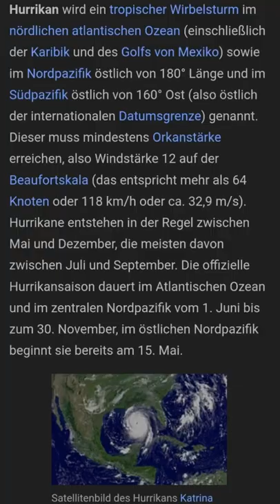Hurricane-Saison: Sturm Bonnie ist im Anmarsch - Pelicans & Swamps: Lorenzo's Louisiana Diary (22)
Am 1. Juni hat offiziell die Hurricane-Saison begonnen - und spätestens seit dem 1. Juli nimmt die Wahrscheinlichkeit tropischer Wirbelstürme am Golf von Mexiko immer weiter zu. In seinem Video-Tagebuch aus Baton Rouge berichtet euch DAI-Korrespondent Lorenzo Zimmer in dieser Woche vom Sturm Bonnie, der um ihn herum in Louisiana von vielen Bewohnerinnen und Bewohnern während seiner Entstehungsphase argwöhnisch verfolgt wird. Mit Lorenzo und seiner Frau hoffen der ganze Bundesstaat und die Region, in diesem Jahr von schwereren Stürmen verschont zu bleiben.

Wie lebt es sich in Louisiana, einem Bundesstaat im tiefen Süden der USA? Was müssen Studierende aus Deutschland an einer Uni wie der großen Louisiana State University (LSU) beachten, wenn sie dort ein Auslandssemester verbringen? Wo liegen die kulturellen Unterschiede, die bürokratischen Hürden und die alltäglichen Herausforderungen, wenn man aus Deutschland, aus Tübingen in die USA kommt? In seiner wöchentlichen Instagram-Video-Kolumne "Pelicans and Swamps - Lorenzo's Louisiana Diary" berichtet der Tübinger Journalist Lorenzo Zimmer auf dem Instagram-Kanal des Deutsch-Amerikanischen Instituts Tübingen (d.a.i.) und hier auf Youtube über seine Erfahrungen in Baton Rouge. Er meldet sich in seinem Videotagebuch aus der Hauptstadt Louisianas und vom Campus der LSU. Dort verbringt Zimmer ein Stipendienjahr mit seiner Ehefrau und teilt in seinen Videos all die spannenden Erfahrungen, die die beiden in der Großstadt am Mississippi machen: kulinarisch und kulturell, auf und neben dem LSU-Campus, bei Ausflügen und im studentischen sowie ganz alltäglichen Leben. Dabei berichtet er ehrlich, direkt und nahbar über die Unterschiede zum Leben im Ländle und über die interessanten und manchmal auch witzigen Kuriositäten des „American Way“ sowie über all die neuen und interkulturellen Eindrücke, die auf ihn und seine Frau einprasseln.

Neue Videos immer samstags auf dem Instagram-Kanal @daituebingen veröffentlicht und sind kostenlos hier auf Youtube und zu finden.